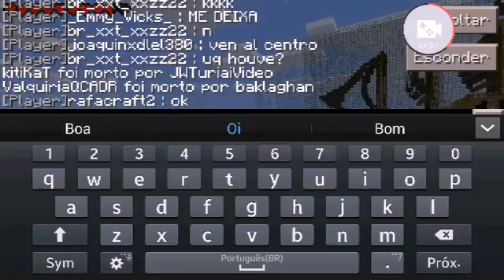A arte de fugir - Minecraft PE - HG (feat. Igor)